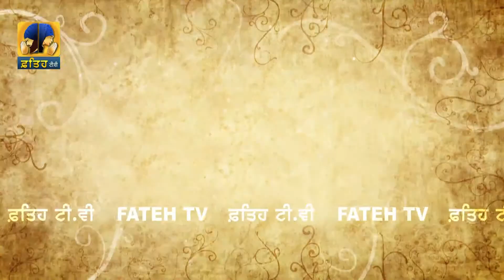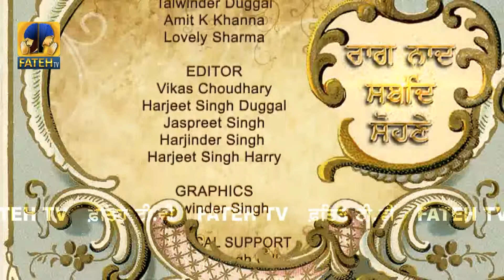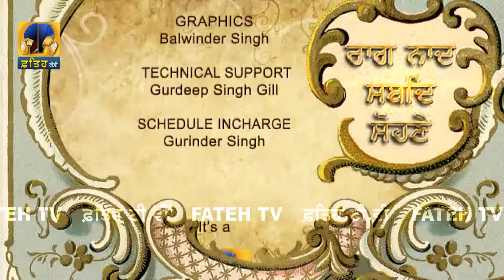Fateh Tv | RAAG GAURI | Baba Kundan Singh Ji Bhalai Trust Ludhiana | Raag Naad Shabad Sohne | HD